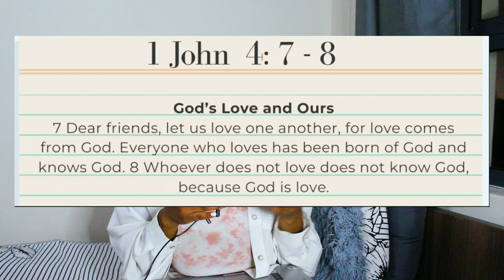Love is...Patient | Day 1 of 14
Patient is one of the first descriptions of love, join me today as I explore the supernatural love of God.